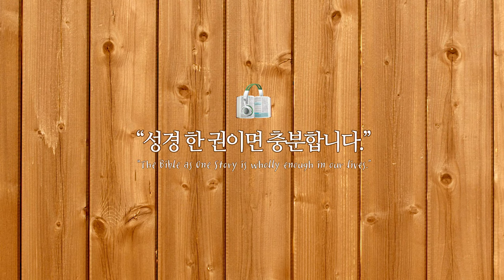1992년 역사순 숲과나무 성경통독학교